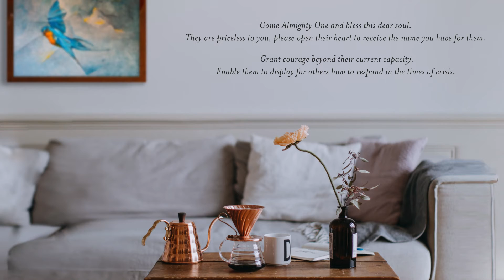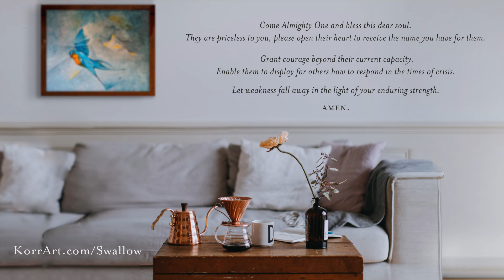01Parallels Experience: Swallow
A painting is not only a meaningful act on the part of a creator, nor is it only an ornament upon a wall. These paintings are meant to be a conversation with you. So come and enjoy the narratives behind these paintings. Enjoy the first of these short videos, The Swallow!